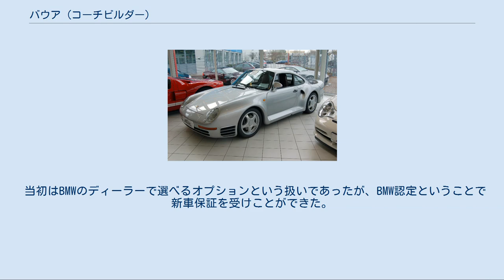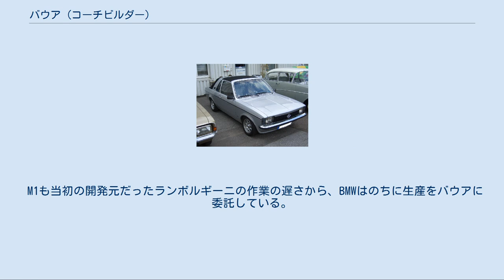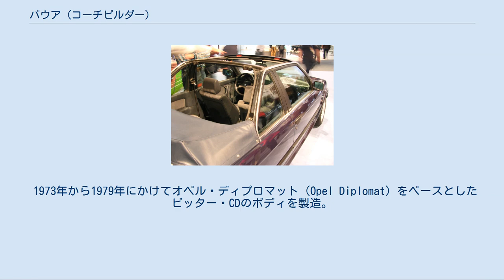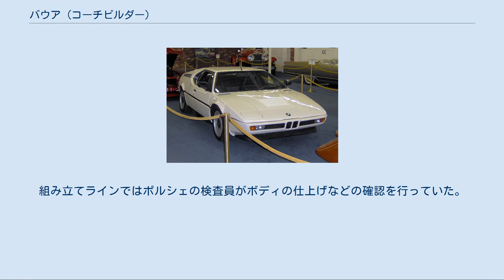バウア (コーチビルダー)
バウア（Baur Karosserie- und Fahrzeugbau GmbH ）1910年ドイツ・シュトゥットガルトで創業した自動車ボディ製造会社(コーチビルダー)で、1999年にIVM Automotive GmbH (英語)グループに買収されている。
 1930年代からBMWのカブリオレを製造している他ポルシェ、アウディ、欧州フォード、オペルなどとも提携しスペシャルモデルの製造をサポートする。
取り外し式オープントップに関してはパテントを持っており、BMW 3シリーズ等をベースとしたユニークなトップ・カブリオモデルの製造でもその名を知られている。
 1971年タルガ・スタイルのルーフを持つ1600-2カブリオレの製造を開始。
 当初はBMWのディーラーで選べるオプションという扱いであったが、BMW認定ということで新車保証を受けことができた。
 なお「タルガ」の名称はポルシェが登録しており正式には使えないためトップ・カブリオ(TC)という名称であった。
 生産台数は1600-02が1910台、2002カブリオレが200台、E110 700 スポーツ・カブリオレが2597台。
 M1も当初の開発元だったランボルギーニの作業の遅さから、BMWはのちに生産をバウアに委託している。
 Baur TC1 1977年「02シリーズ」の跡を継いだ初代E21 3シリーズ"Top Cabrio" (TC)登場。
　 Baur TC2 1982年2代目E30 3シリーズ"Top Cabrio" (TC)登場。
1986年からはバウアが開発しBMWで自製された「フルカブリオレ」も登場するが、バウア生産のTCも引き続きラインナップされE30末期まで継続された。
このモデルはBMW JAPANの手により、日本でも正規輸入・販売が行われていた。
 Baur TC3 1987年登場のZ1 Baur TC4 1990年代の3代目E36 3シリーズにはBMW自製による2ドア・カブリオレが存在していたが、バウアからは4ドア・ドアフレーム付のカブリオレが入手できた。
　 なお一連のTCシリーズはノーマルのBMWをオーナーがバウアに持ち込み、後から改造することもできた。
 1973年から1979年にかけてオペル・ディプロマット（Opel Diplomat）をベースとしたビッター・CDのボディを製造。
 1976年から1978年にかけてオペル・カデット C Aeroという名称でバウア・トップ付きを製造。
 また興味深いことにポルシェが1983年に登場させたスーパーカー959の生産も実はバウアが担当 していた。
組み立てラインではポルシェの検査員がボディの仕上げなどの確認を行っていた。
その他ポルシェ車のスペシャルオーダー内装などはほとんどがバウアの手によって行なわれていた。
 さらにアウディ スポーツ・クワトロのボディやロボット溶接によるアウディ・クワトロの専用サスペンション部品はバウアの製造であった。
 2002年のジュネーブ・モーターショーではバウア・Gカブリオ XL(メルセデス・ベンツ・Gクラスロングベース)を発表。